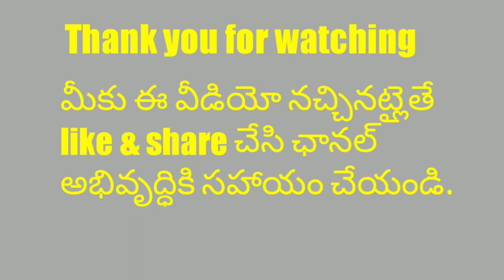పిల్లిపెసర పంట ఉపయోగాలు,సాగుచేసే విధానము||Baby blackgram cultivation.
పిల్లి పెసర ఎకరాకు 300 నుండి 500 క్వింటాళ్ల  గింజదిగుబడిని ఇస్తుంది.కిలో ధర సీజన్ బట్టి 80 నుండి 120 ₹ వుంటుంది.ఈ గింజలు అధిక పోషక విలువలు కలిగి మన శరీరానికి ఎంతగానో మేలు చేస్తాయి.
         ఇది మూగజీవాలకు పచ్చిరొట్టగా,పోషక విలువలు కలిగిన ఆహారంగా చాలా బాగా ఉపయోగపడుతుంది.

      ఇంకా ఏమైనా సందేహాలుంటే comment చేయండి.

Click here for Ravi health&fitness telugu channel.